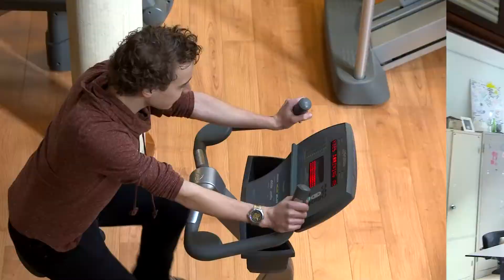Faculteit FGW - Tiemen Wind